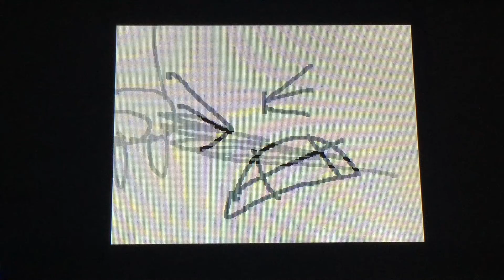Flyless Flipnotes - Brian Regan: Earplugs (2017 Remake)